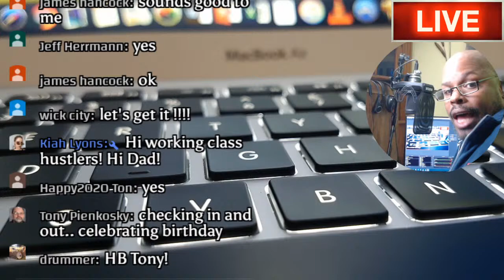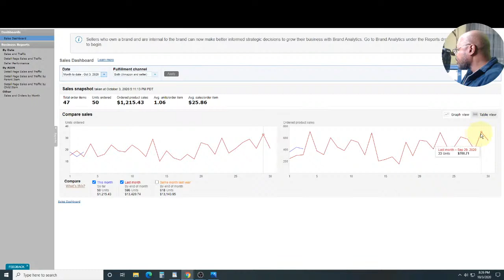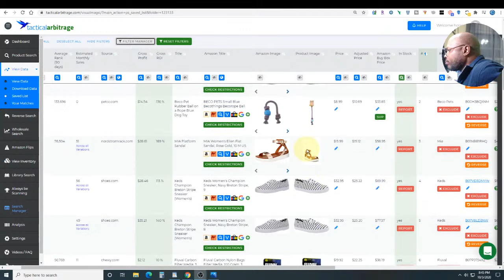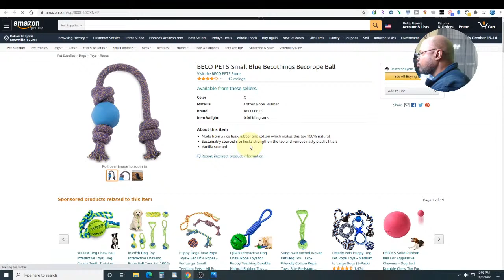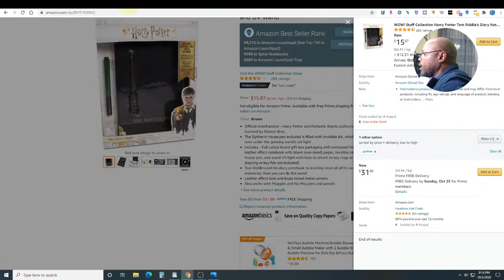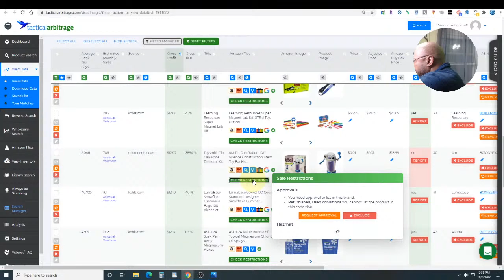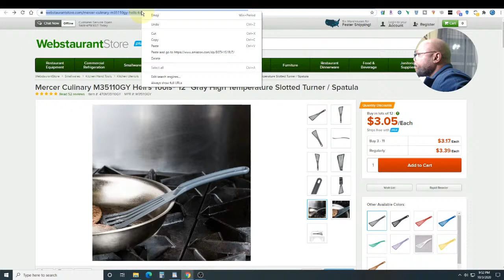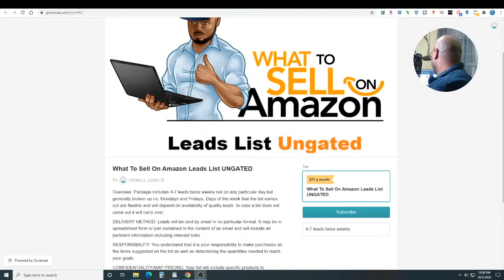Tactical Arbitrage For Beginners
Free Arbitrage leads LIVE!  Join me and all the Working Class Hustlers live as we work together to learn, grow and be successful selling on Amazon using the arbitrage business model.  In this video we will be focusing on helping beginners by giving away real leads and demonstrating how to evaluate products.  We will be using Tactical Arbitrage to find all kinds of profitable deals.  .  As always, there will be Q&A so bring your questions and concerns so they can be addressed!

Make sure you watch the Lightning Courses parts 1 & 2 to get the most out of your free 10 day trial of Tactical Arbitrage

Amazon commission paid link for this Book- "Online Arbitrage - 2020 & Beyond: Sourcing Secrets For Buying Products Online To Resell For Big Profits"  A $89 value!

BENEFIT LINK HERE: A FULL LIST OF VIDEOS THAT WILL HELP YOU SUCCEED SELLING ON AMAZON; now if you can't find 10 nuggets here you let me know!!!

How to use Tactical Arbitrage, the software for FBA mini series. This Playlist is like a Free FBA Arbitrage Course

Be sure to Connect with Horace.
TEXT "Working Class Hustler" 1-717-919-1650
You will be notified by Horace when the next Live stream or new Video happens.

After watching the Lightning Course

I share how as a working man doing usually overtime every day can hustle an extra handsome side monthly income selling on Amazon FBA, using Online and Retail arbitrage.
To make that 10,000 dollar a month you need to hustle and use the tools as described, do the sourcing , and sending in the products to Amazon warehouse regularly.
When you have a bad day and get discouraged it's what you do now that determines your success. Those that persevere will have success.

By using these links will help support my long hours of work so I can continue to make helpful videos for you.
I receive a modest referral fee when you use some of these links. The referral fee is figured into the price which is unaffected whether you click from here or any other website and in some cases you may even receive a discount. Possibly receiving a commission by making recommendations I m required to place these disclosures by YouTube that say this is a paid for video.

There are not extra cost involved to you, price is same here as anywhere else. These fees stay with the seller if you try to avoid them. These help give me incentive to continue using my time to help you with passing on my knowledge.

Audio-Technica AT2020USB+ Cardioid Condenser

Sennheiser Pro Audio Wireless Microphone System

86 Lbs Digital Postal Scale

Heavy Duty Shipping and Postal Scale 440 lbs Capacity x 6 oz Readability, Postal Scale and Luggage Scale

2-Inch Hand-Held Industrial Side Loading Tape Dispenser

New Uline H-596 Packing Tape Dispenser Gun 3-Inch Side Load

ULINE Packing Tape 2" x 110 yds S-423 (S-423-6) Pack of 6, Clear

3 Inch Packing Tape

SHRINK WRAP SYSTEM

Shrink Wrap Knox Brand - 12" 75 Gauge Polyolefin Heat Wrap

Box Cutter Utility Knife

Kraft Tape Dispenser

Kraft Tape 3 Pk.

MUSIC beats in this video CREDITS to ( Danny Jones / Mike Stewart ) can be found